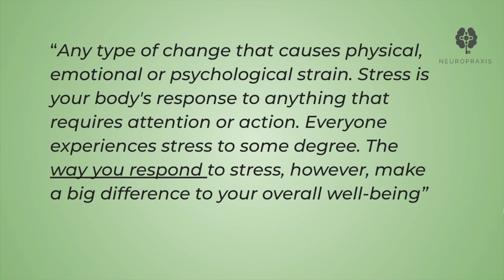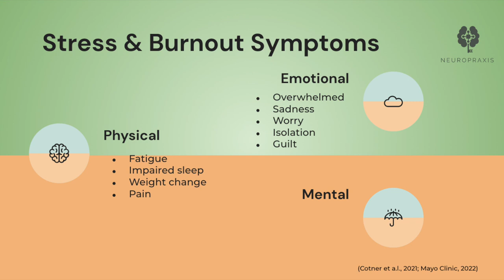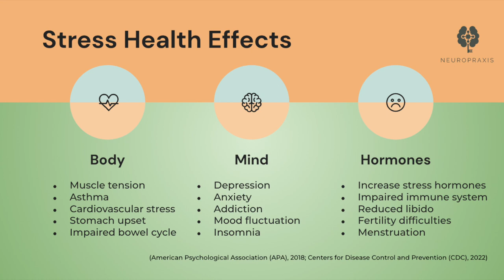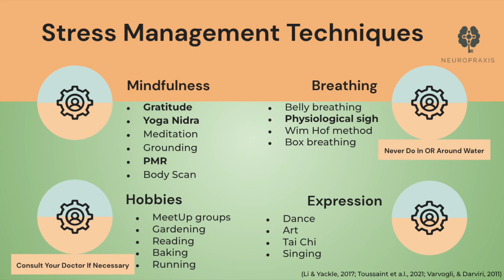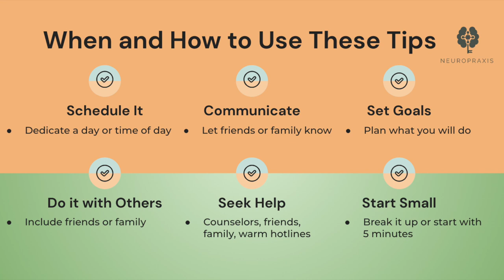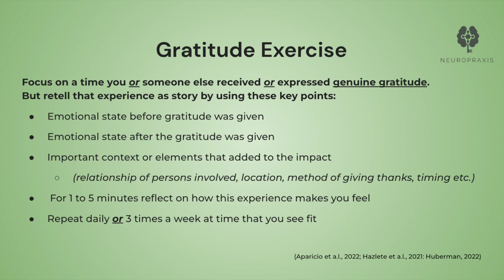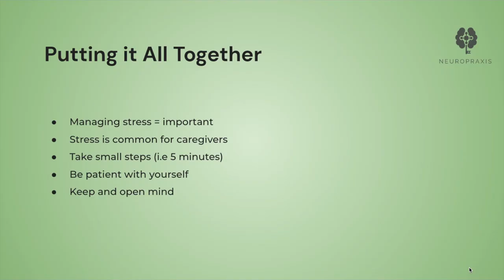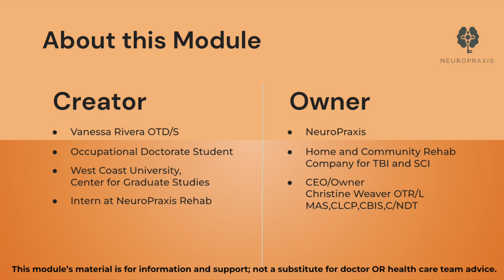Managing Stress and Negative Emotions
This is the fourth educational module for Neuropraxis Family and Friends of TBI Survivors Support Group. The goal of this module is for you to gain an understanding of how unmanaged stress while caring for someone with a TBI can affect your body, we will also provide you evidenced backed and quick stress management tools you can use in everyday life. You will have time to try out three of these effective strategies at the end of this 25-minute module.

***This information is for educational purposes only and not a substitute for doctor or health care team advice for you or your loved one recovering from a traumatic brain injury.*** Neuropraxis is a home and community brain and spinal cord injury rehabilitation program in California. to learn more or access our caregiver resource We would like to thank all of the referenced brain injury researchers, brain injury organizations and websites for providing the information included in this module.

Before watching this video, we kindly ask that you complete this short survey

We kindly ask that you complete the second survey after watching the entire video